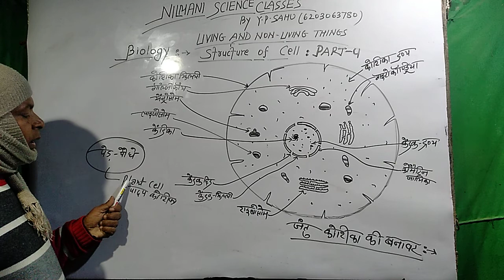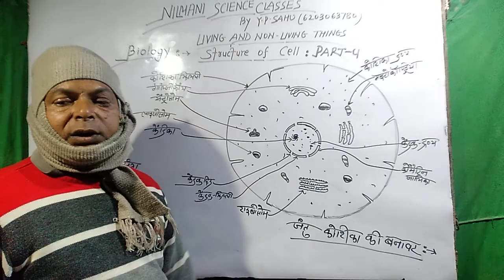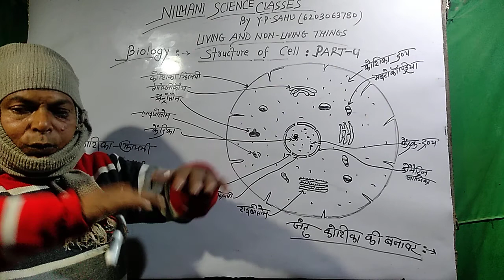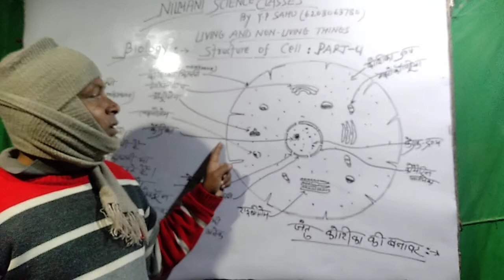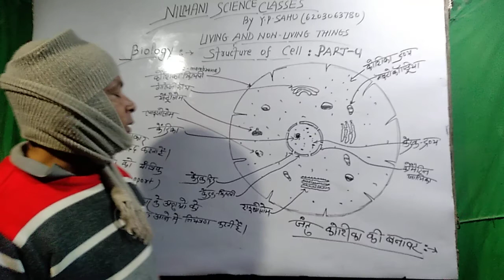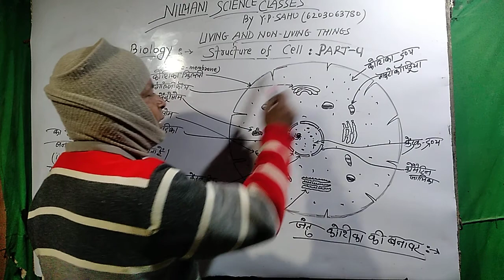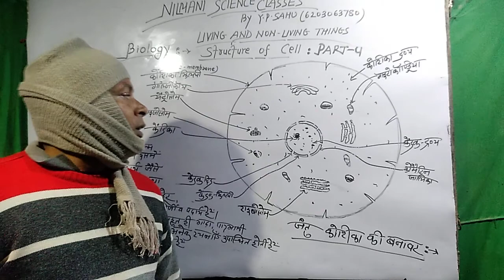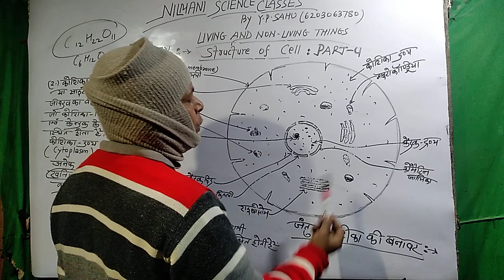Structure of Cell. Part 4